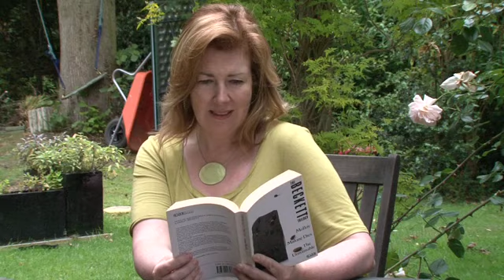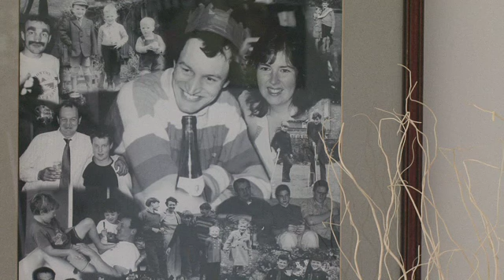The client's view: Yvonne Quinn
Yvonne Quinn owns a business in Leicester and discusses how BRWM's approach to managing her investments has given her confidence and peace of mind for the future.